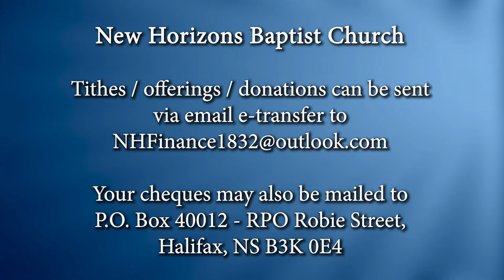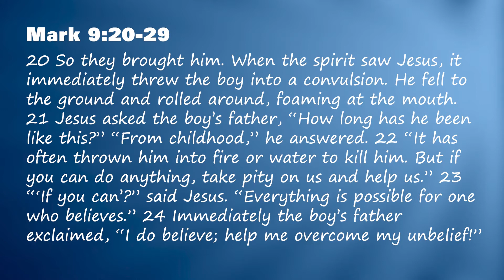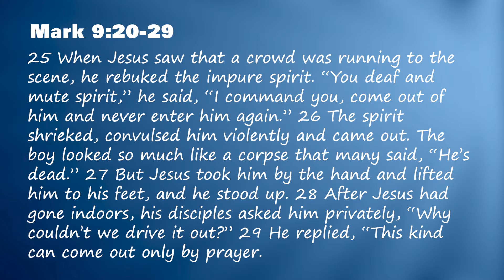New Horizons Baptist Church, Halifax - July 18, 2021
Sunday Worship -  July 18, 2021 w/ Dr. Rhonda Y. Britton, preaching; morning prayer: Deacon Gerry Bernard,  Pianist Tracey Daye; NHBC Praise Team: Deacon H. Thane Pleasant, Debbie Deleon.